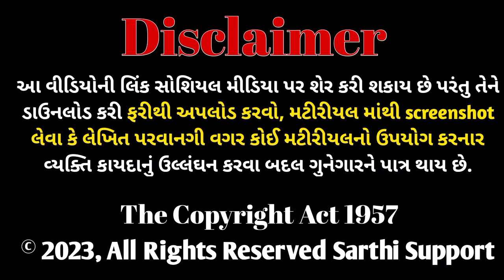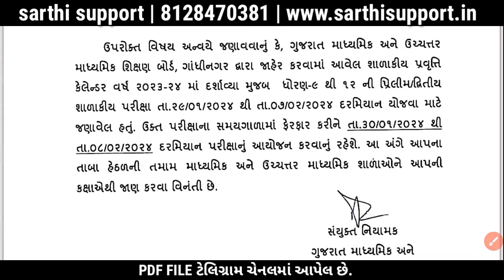Std 9 to 12 Second Exam Time Table Change | દ્વિતીય પરીક્ષા કાર્યક્રમમાં ફેરફાર | sarthi support